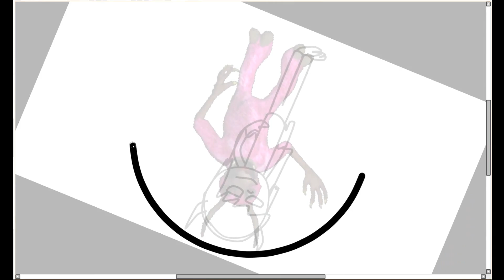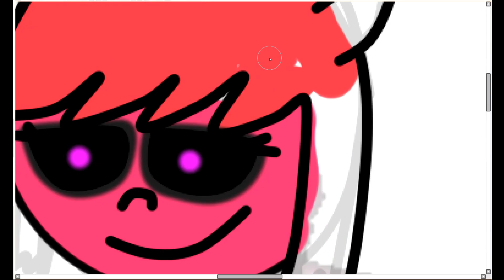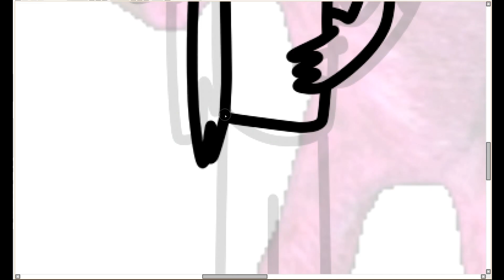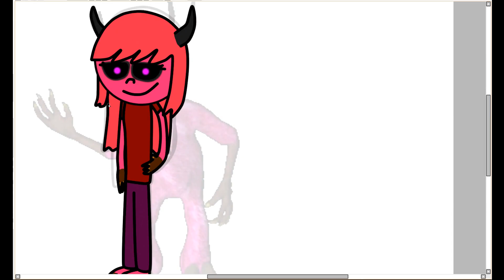Speed Paint | 123 SMS The Greeter in My Art Style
A speed paint of The Greeter from 123 Slaughter Me Street.